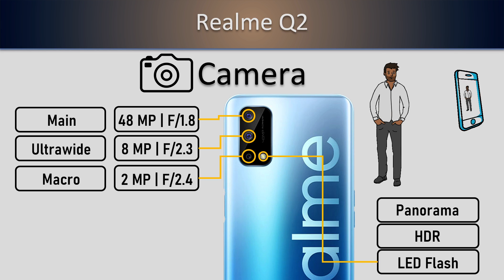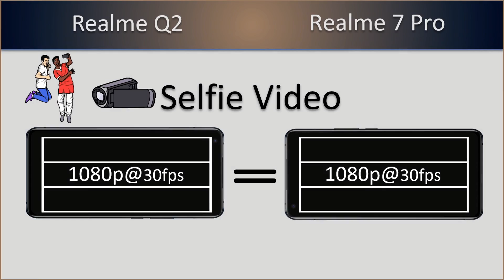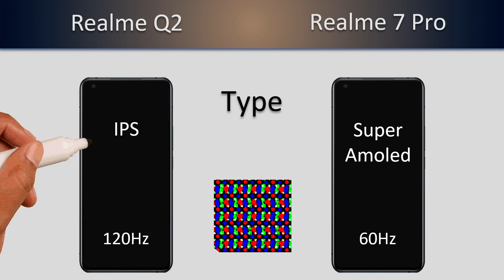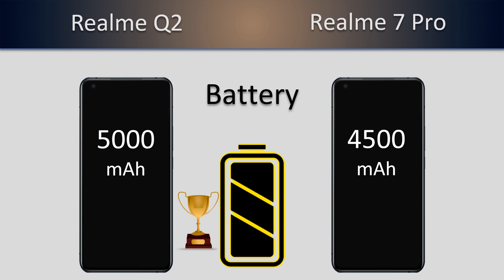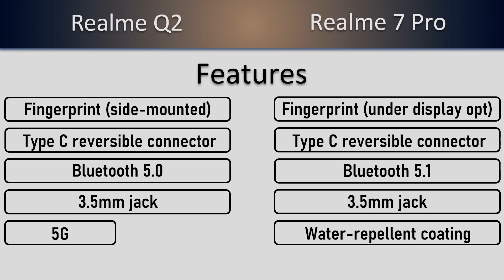Realme Q2 Realme 7 Pro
Realme Q2 VS Realme 7 Pro
𝟭𝟬𝟬% 𝗳𝗼𝗰𝘂𝘀 𝗼𝗻 𝗮𝗰𝗰𝘂𝗿𝗮𝘁𝗲 𝗶𝗻𝗳𝗼𝗿𝗺𝗮𝘁𝗶𝗼𝗻.